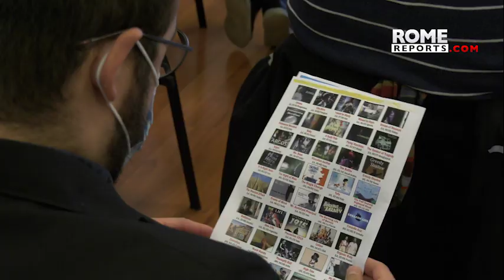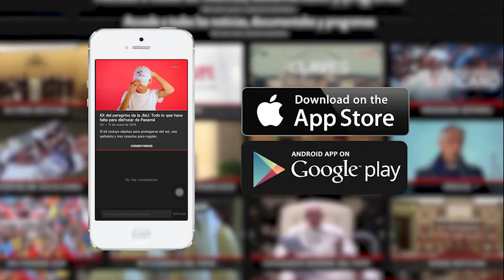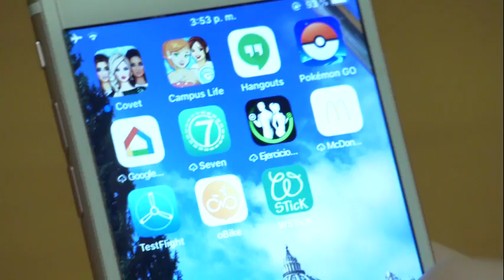Religious congregation organizes international film festival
The festival features 1,686 films produced by young people in 116 countries.